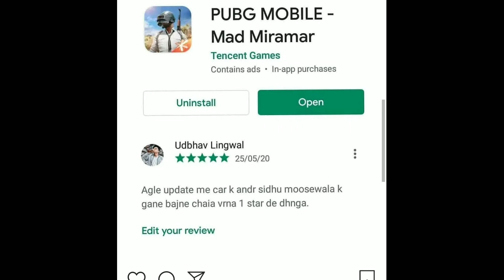Indian New Viral MEMES Part1 || Tik Tok Special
lIndian New Viral MEMES Part1 || Tik Tok Special